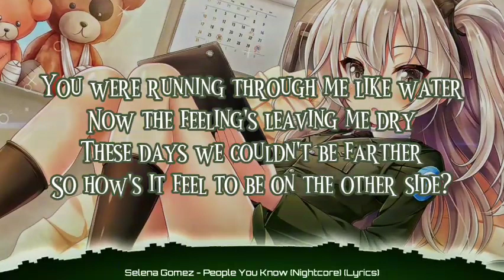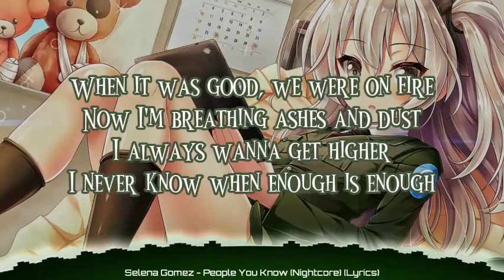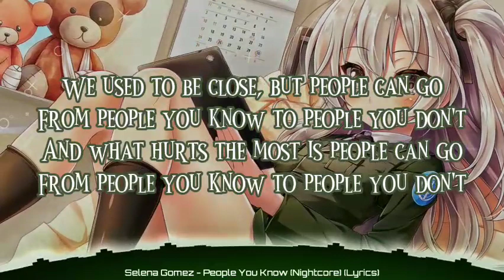Selena Gomez - People You Know (Nightcore) (Lyrics)